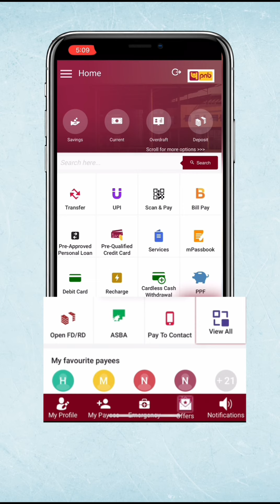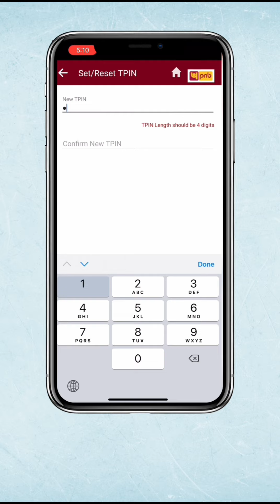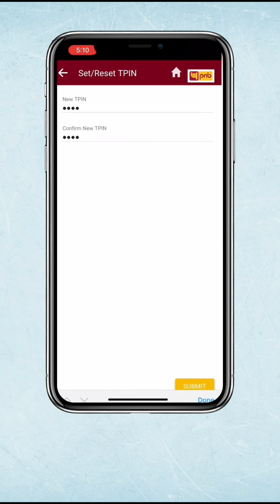How to reset TPIN in PNB ONE? Punjab National Bank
Recently, Punjab National Bank launched a new facility for its customers. Now PNB users can use TPIN instead of the typical Transaction Password. In this video, I am going to share with you how you can reset or set your four-digit TPIN for any transaction in PNB One or through Internet Banking.